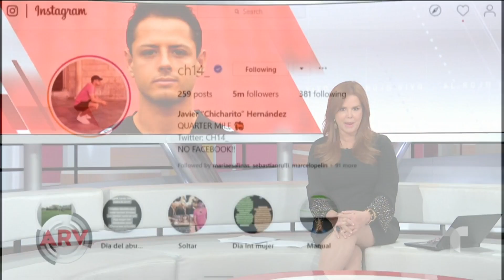El Chicharito Hernández confirma que será papá | Al Rojo Vivo | Telemundo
El futbolista mexicano y la modela australiana Sarah Kohan lo anunciaron en su cuenta de Instagram.